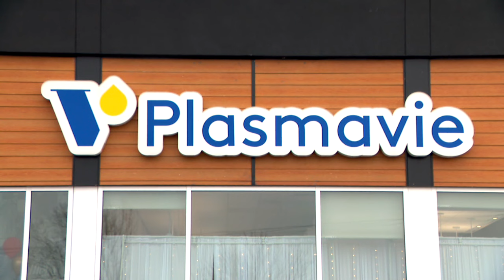Dons de plasma: elle marche grâce à des centaines de dons - Reportage